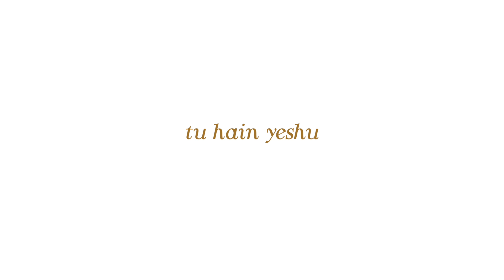Aao Vishwasiyon Ft. @AkshayMathews @PrakruthiAngelina & Zayvan | Official Lyric Video | NOW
The Christmas single from NOW, 'Aao Vishwasiyon,'  presents the Hindi rendition of 'Oh Come All Ye Faithful.' Let us hope and pray that the true reason for this season, Jesus will be glorified, and all people will encounter His love.
Let's pour out our worship and adoration to Him, for Christ alone is worthy!

Credits:
Nations of Worship:
Producer - Ian Eskelin
Project Directors - Allen & Vandana Ganta
Brand Management - Nithin Raj
Marketing Content Strategy & Writing - Alisha Rallan Watson

Artists: Akshay Mathews, Prakruthi Angelina, and Zayvan

Arranger & Additional Producer: @giftsondurai/giftsondurai

Musicians:
Drums: Jeshurun Vaska
Electric Guitars: Atil Takri
Bass: Jubal George
Indian Percussions: Sanjeev Sanju

Hindi translation & lyrics: Shivani Marvah

Video Production: Outcast Studios
Jebi Jonathan
Jehu Christian
Joshua Singh
Nithin Raj
Rijo Johny
Shalom Sundilla
Siby CB

Production Crew: Outcast Academy
Finney Joel
Naman Gambhir
Ricky Roy
Sherissa Elizabeth D'Cruz

Make-up:
A. Ananya and Team

Location:
GoodNews Hi-Tech studio,
Musheerabad.

Special thanks to:
- Mark and Melissa Bourgeois for believing in the vision of NOW
- Nehru Dhyriam (Chairman) & Ashvin Dhyriam (Managing Director of Good News Hi-Tech studio) for all the support during the filming of this song.

©2023 Nations of Worship | All Rights Reserved | Any unauthorized downloading, broadcasting, public performance, copying or re-recording this video or audio without prior written permission from Nations of Worship will constitute an infringement of copyright and serious legal action will be taken against individuals or organizations who violate our rights.